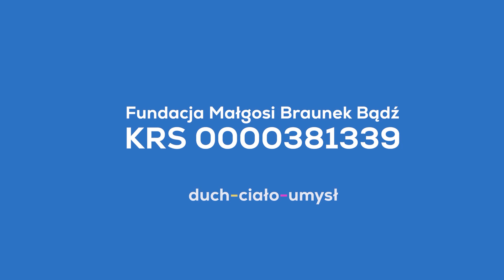Koniec choroby to początek drogi. Spraw, aby była jakościowa - przekaż 1% podatku na Fundację Bądź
Bądź z nami na 100%, a nam przekaż swój 1%, żebyśmy mogli wspierać innych

Numer KRS Fundacji to: 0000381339

Dzięki wsparciu finansowemu z 1% podatku Fundacja Małgosi Braunek Bądź będzie mogła organizować kolejne wykłady, warsztaty, Kongresy oraz grupy wsparcia dla osób zainteresowanych unikatową wiedzą o budowaniu zdrowia oraz dla wszystkich będących w kryzysie choroby.

Dziękujemy wszystkim, dzięki którym powstał film, będący finałem kampanii 1 proc. na rzecz Fundacji Małgosi Braunek Bądź. Przede wszystkim dziękujemy jego wspaniałym Bohaterkom, od dawna związanym z naszą Fundacją - Oli Nowińskiej i Magdzie Chołyst.

Reżyseria - Paweł Kwiatkowski (Trzyfilm)
Koncepcja kampanii Agencja OPEN - Kasia Sobczak i Jarek Leśniewski
Zdjęcia - Michał Łuka
MUA - Annie Stańkowskiej
Produkcja i postprodukcja - Trzyfilm
Kolor korekcja - Magda Nizel
Udźwiękowienie - Ucho Studio
Dźwięk - Kamil Soudecki
Koordynacja - Julita Michalak
Pomoc na planie - Radek Duda, Piotrek Krupa
ATM System dzięki za kamerę i obiektywy.

Koordynacja pracy ze strony Fundacji - Kinga Baranowska, Orina Krajewska, Zosia Wodnicka.